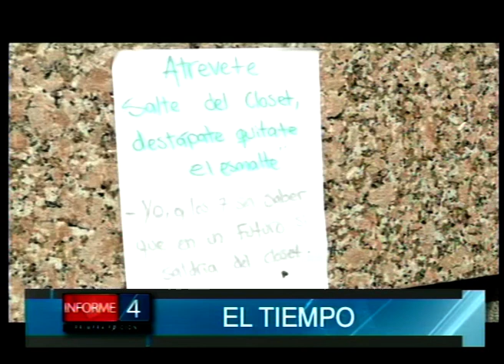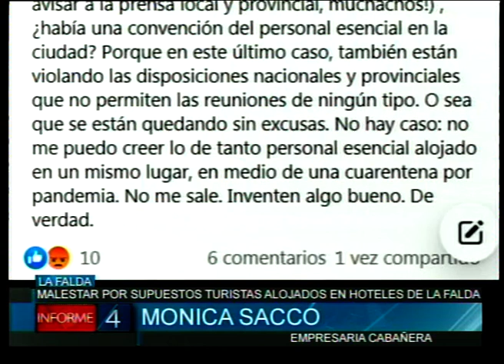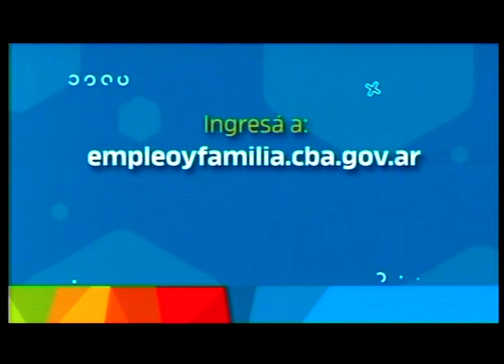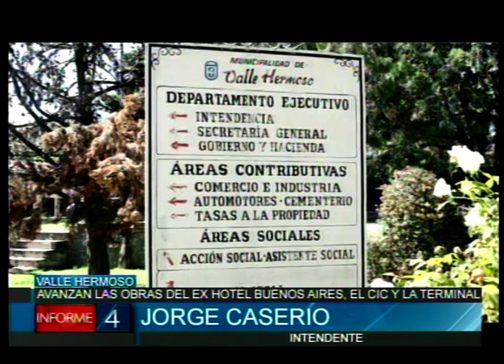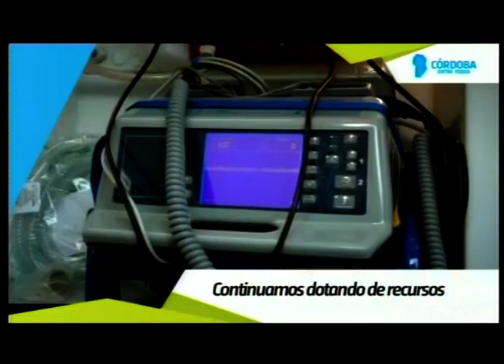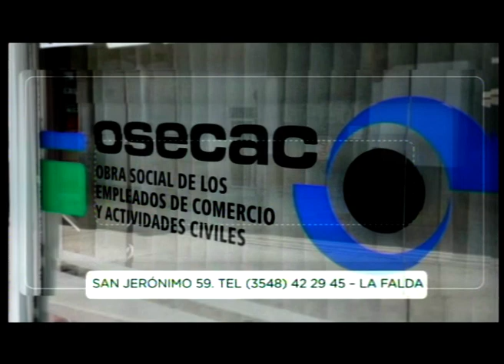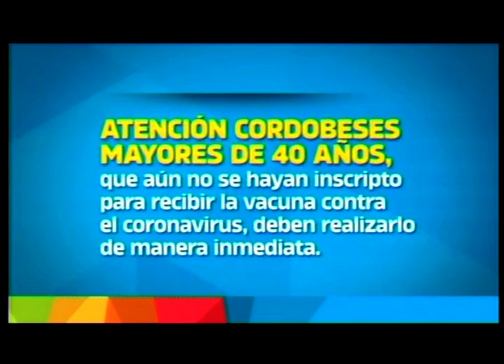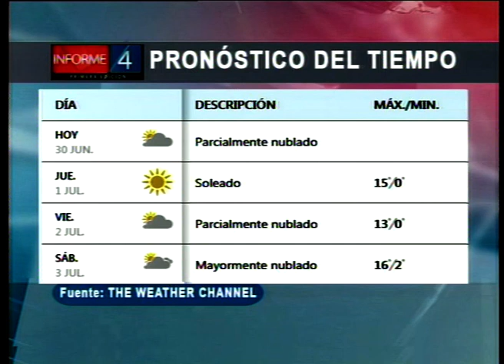INFORME 4 30/06/21